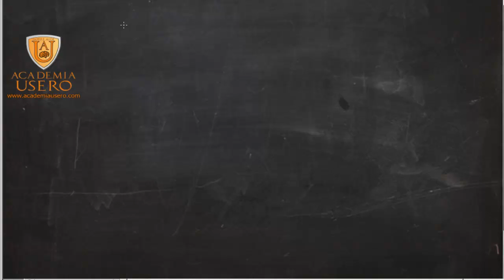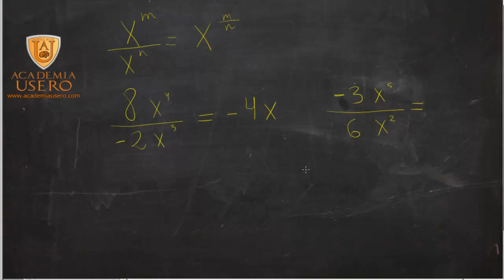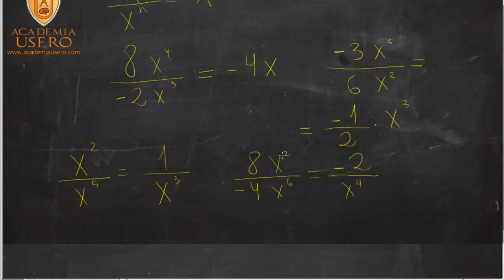División o cociente de monomios Matemáticas 1º ESO Academia Usero Estepona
Para dividir dos monomios se dividen los signos, luego se dividen los coeficientes (si queda una fracción, se simplifica al máximo) y se restan los exponentes. Si el grado del denominador es mayor que el del numerador, x queda abajo. Este vídeo es para alumnado de matemáticas de 1º de ESO.